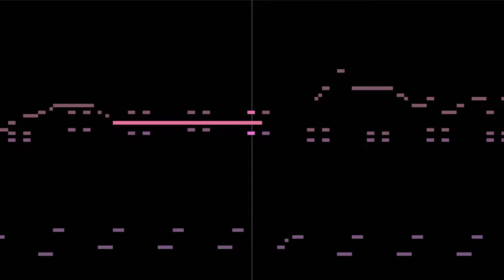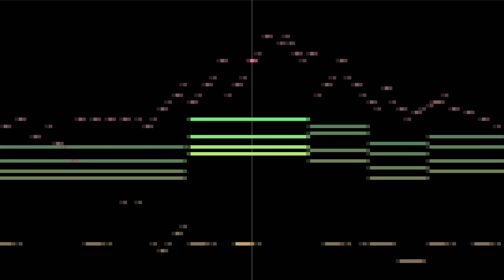Tuesday Night Shenanigans